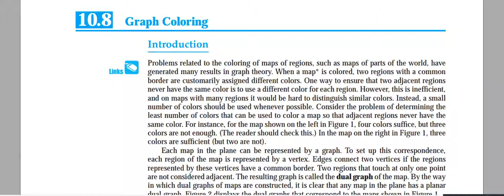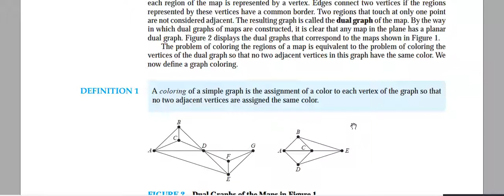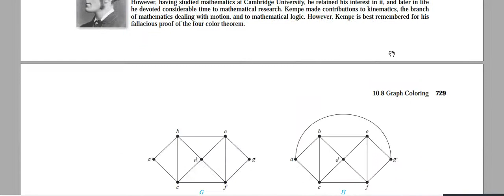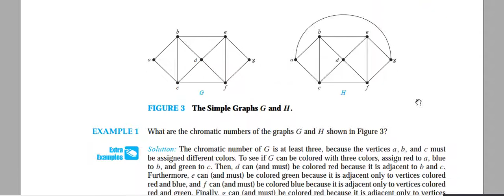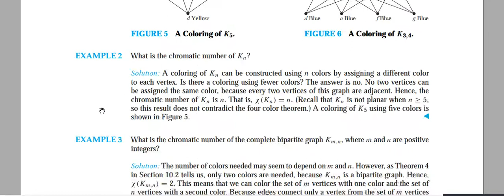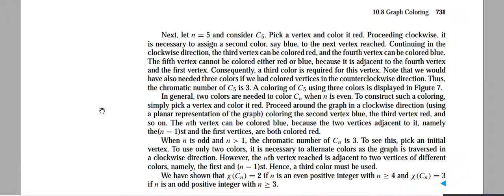GRAPH COLORING | DISCERET MATH | MSC IT UOS 2ND SEM | SIR WAQAS AHMED